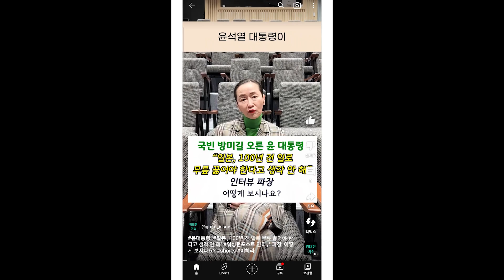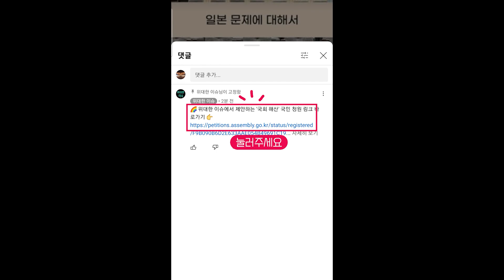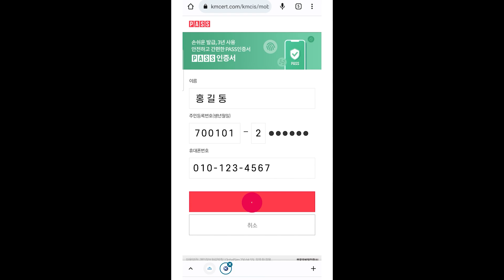민주당 '처럼회'의 대통령거부권 제한법 발의, 어떻게 보시나요?